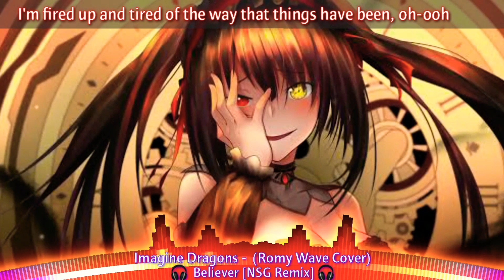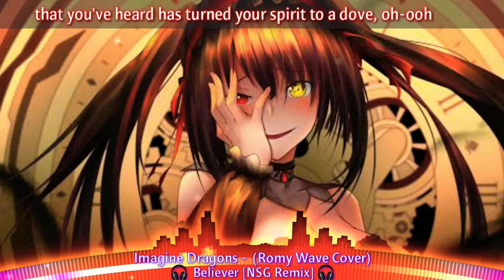Nightcore - Believer [NSG Remix] (Lyrics)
Welcome to Nightcore FMC
 The best music choice for you

Title: Imagine Dragons - Believer (Romy Wave Cover) [NSG Remix]

       LYRICS